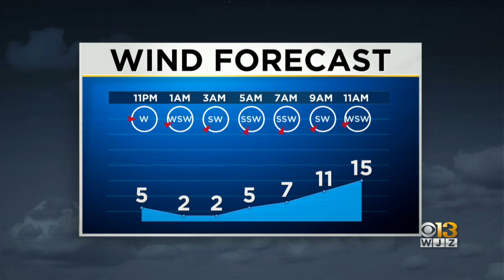Bob Turk Has Your Friday Night Forecast